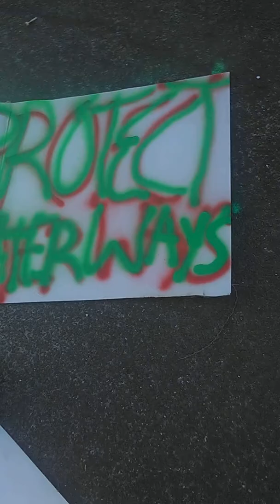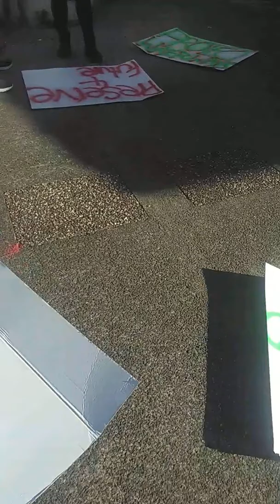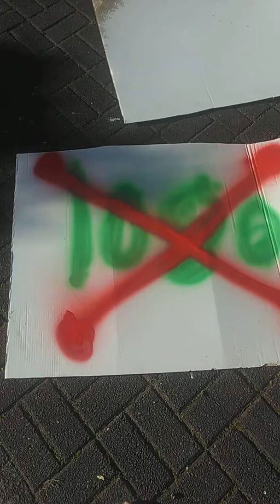Ban 1080 come on guys that's make nz the best place